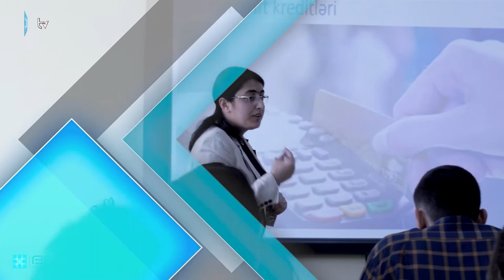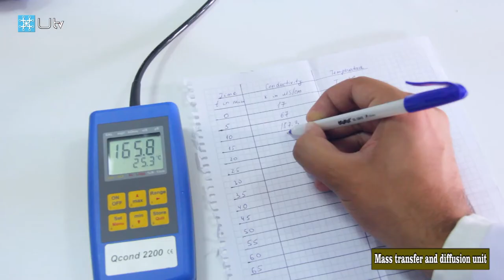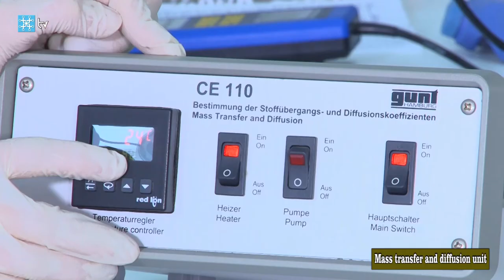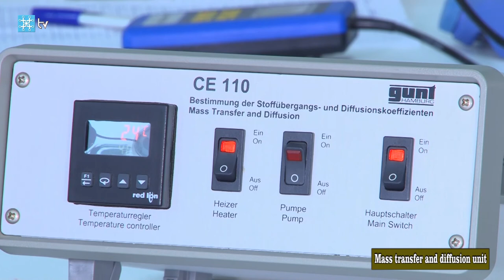Chemical Engineering Laboratories: "Mass transfer and diffusion unit". (Lecturer Nazani Karimova)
Chemical Engineering Laboratories:
"Mass transfer and diffusion unit"
Lecturer Nazani Karimova